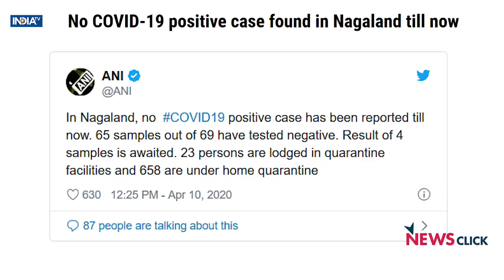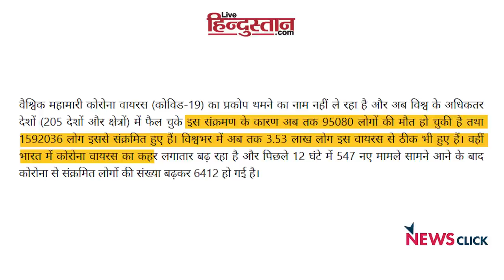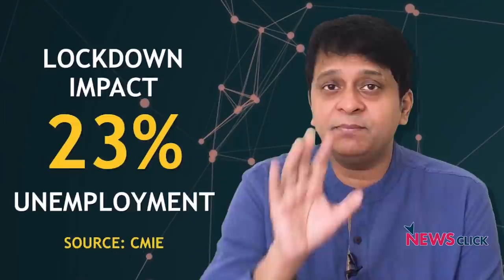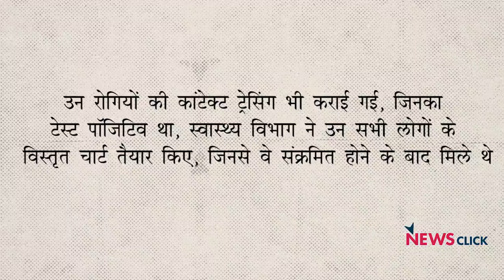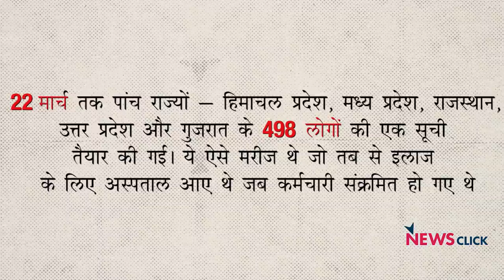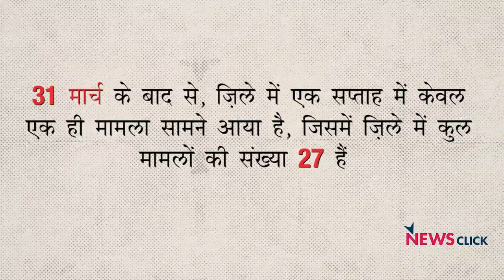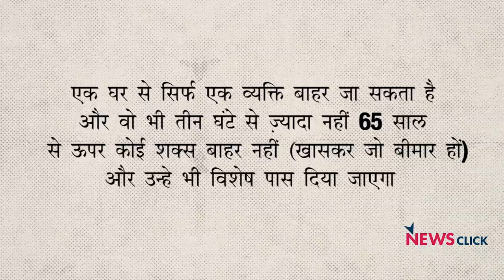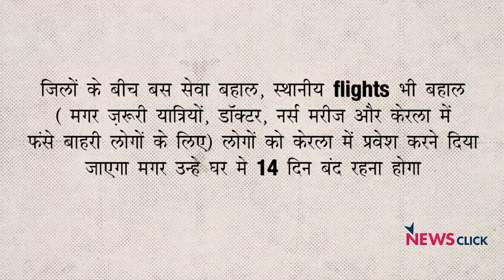कोविड अपडेट, अर्थव्यवस्था और अन्य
आज के डेली राउंडअप में हम बात करेंगे कोविड के कारण बढ़ती मरीज़ों की संख्या की। साथ ही हमारी नज़र होगी लॉकडाउन के अर्थव्यवस्था पर पड़ने वाले प्रभाव पर।